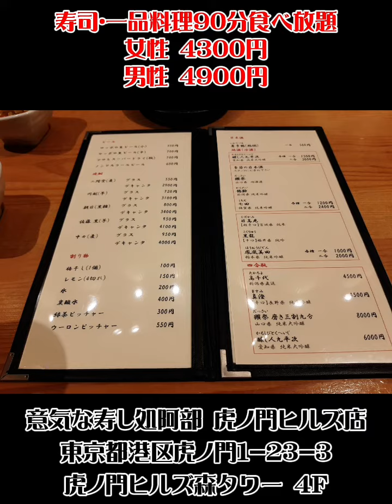安くて美味しい寿司‼️意気な寿し処阿部 虎ノ門ヒルズ店●東京都港区